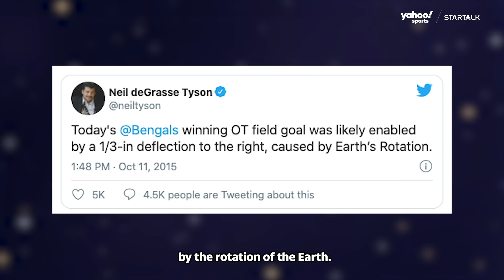Why Earth's Rotation Affects Field Goals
Did your team's game-winning kick bounce in off the upright? You might have Earth's rotation to thank.

Neil deGrasse Tyson, Chuck Nice, and Gary O'Reilly discuss the physics of field goals in today's SportsSciQ with @YahooSports.